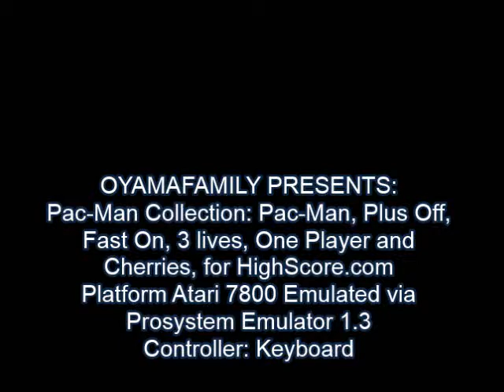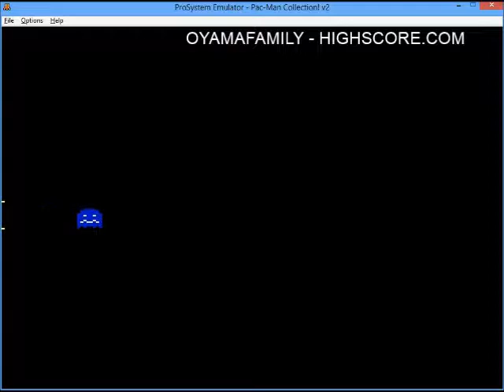7800 Pac Man Collection - Pac Man Turbo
Settings: Pac-Man, Plus OFF, Fast ON, Cherries, One Player, 3 lives and Sounds OFF
Platform Atari 7800 Emulated via Prosystem Emulator 1.3
Programmed by Bob Decrescenzo (PacManPlus)
Video recorded by Oyamafamily - HighScore.com User
Final Score: 1,053,090 points, for submission at HighScore.com